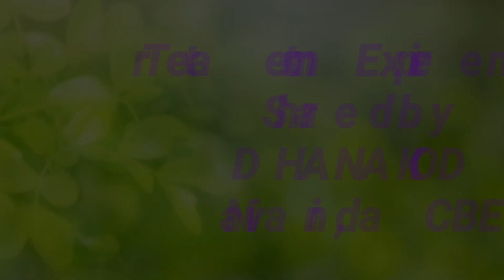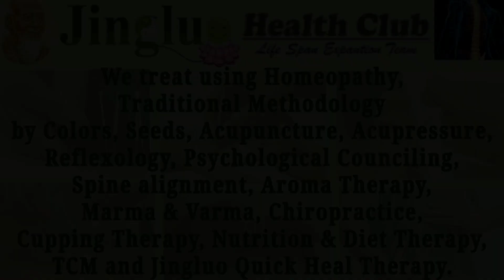Insomnia (past 3 months) cured in single sitting at Jingluo Health Club.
Mr. Dhanakodi from Navaindia, CBE has shared his treatment experience at Jingluo Health Club, Ganapathy, Coimbatore.

Jingluo Health club helps you to Improve your health by giving treatment using traditional methodology like
Acupuncture
Acupressure
Quick Heal
Homeopathy
Reflexology
Kinesiology Taping
Detox Therapy
Aroma Therapy
Auricular Therapy
Chiropractic Therapy
Cupping Therapy
Colour Therapy
Seeds Therapy
Leaves Therapy
Flower Therapy
Moxa Therapy
Massage Therapy
Varma Therapy

Jingluo Health Club
166, Prithivee complex,Ground Floor, Sathy Rd, near Suriya hospital Ganapathy, Coimbatore, Tamil Nadu 641006